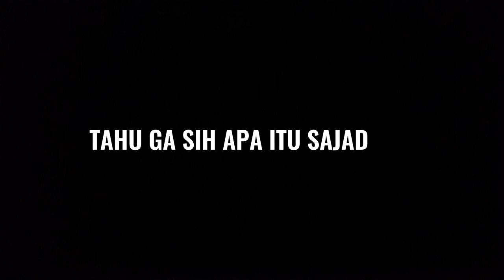TEASER SAJADAH - RAMADAN 2021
Apa itu Sajadah? nantikan programnya tayang perdana pada 13 April 2021 di channel YouTube FEBI IAIN Purwokerto. Don't miss it...